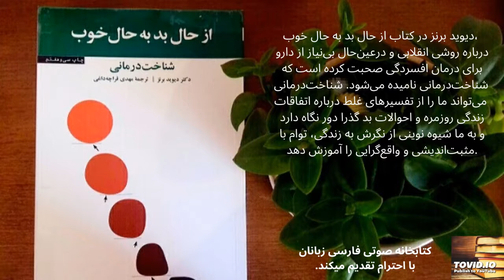۷ کتاب صوتی از حال بد به حال خوب اثر دیوید برنز az hale bad be hale khob 7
1